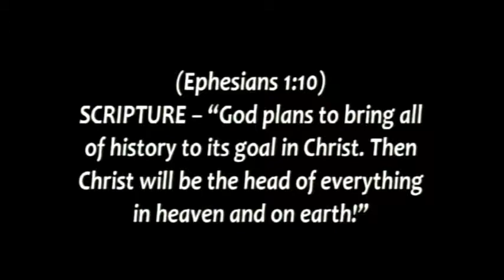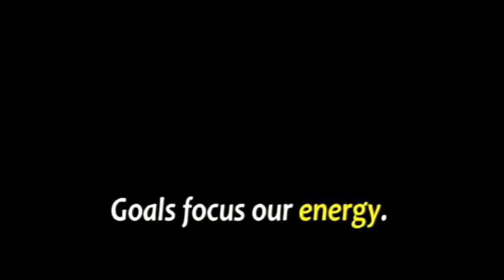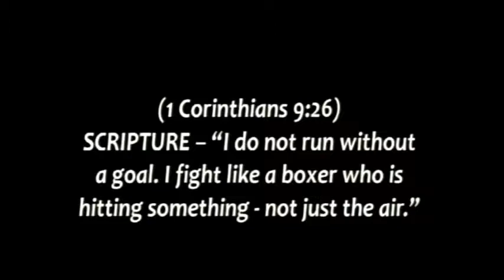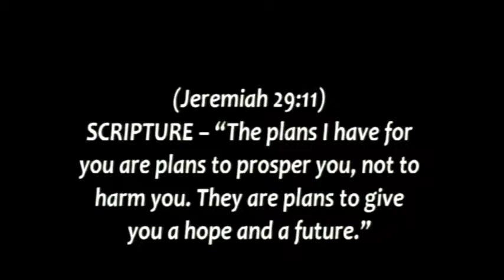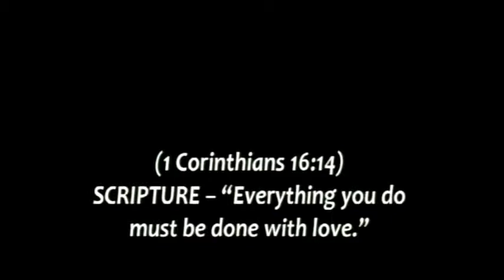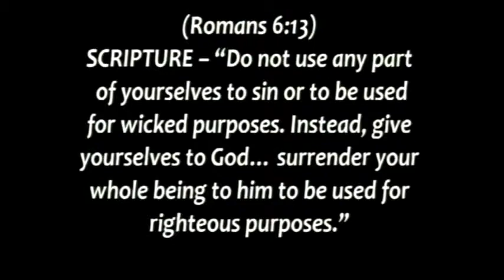Daniel Plan Sermon 3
"Goal Setting in Faith" - How many times in your life have you said, this is the year it's going to be different.  You have good intentions for about two weeks and then nothing really ever changes.  This leads us to ask the question, "What does it really take to make permanent change in my life?"  How can we change the things that we want different in our health, finances, relationships, marriage, or career?
A world famous psychiatrist was asked this question: "In all of your practice over the years, what has been the most helpful thing you've given to people that has made a difference in their lives as they were seeking change?" He said, "There's no question about it: I've discovered the most helpful thing I can do for people in a personal or relational problem is help them to set personal goals."  Personal goals help us see possibilities, and when that happens we must then believe it is possible. You must have the faith to believe that you can change and set some faith goals.